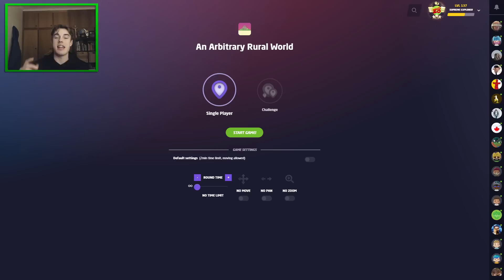I'm VERY Close to Geoguessr's NEWEST World Record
Today's video brings us back to an Arbitrary Rural World, the newest world record category. NMPZ rural streaks are one of my favourite categories, so let's see if I can get my name on the leader boards once again!